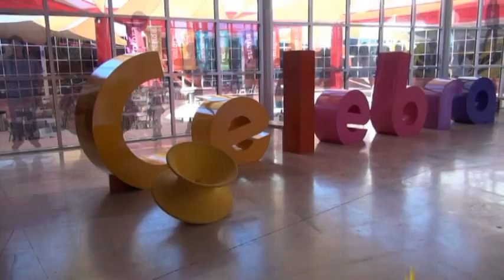Rodanoticias ¿Qué pasaría si llueve de abajo hacia arriba? Luis, Ángel y Ever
Reportero Ángel
Exhibición ¿Qué pasaría si llueve de abajo hacia arriba?